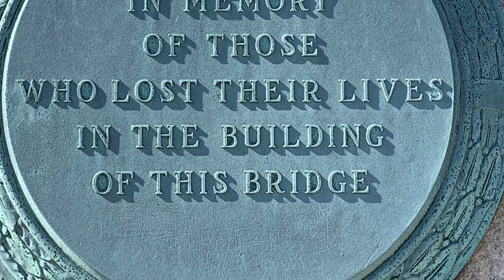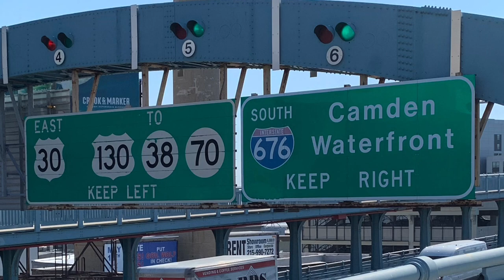Walking over Ben Franklin Bridge From Camden NJ to Philly PA! Beautiful!!!!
Hey Y’all!  Sit back and enjoy the sights. I got a nice brisk walk this morning, walking over the bridge, I just had to share it with you. Then I went to lunch with my girls.